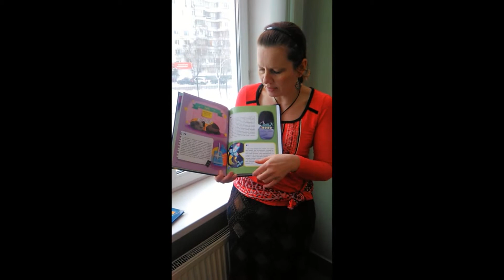Книга "100 удивительных фактов о космосе"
В книге Как появилась Вселенная?
Что такое Большой взрыв?
Сколько планет в Солнечной системе?

Ответы на эти и многие другие вопросы вы узнаете из книжки "100 удивительных фактов о космосе".
Книга будет интересна детям дошкольного и младшего школьного возраста.